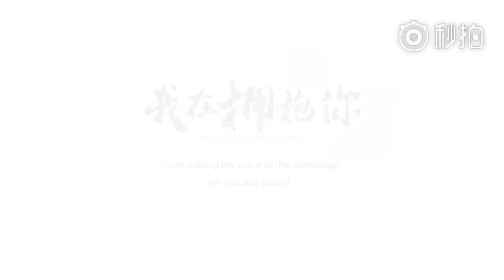171128 ZHANG YIXING 张艺兴 LAY EXO — United Nations Weibo: Yixing msg